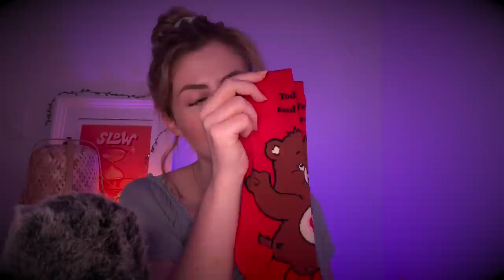ASMR | Are You Ready for Bed? ☁️ This is Your Sleep Checklist 📝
Are you ready for bed, sleepyhead? Use this video whenever you need a little help settling in for bed 🛏 💤

This video was inspired by all the sleep reminders and checklists you see in the comment sections of ASMR videos and was requested by my lovely Patron, Embla! And thanks to one of my subscribers, Hunter, who puts such sweet reminders in my comments section for us all. Those little lists always make me feel so loved and cared for and I hope this video does the same for you!

Thanks to the following Patrons who were part of the little Easter eggs in this video: Falconian, Embla, Logan & Kyle 💕

Quiet
Xx